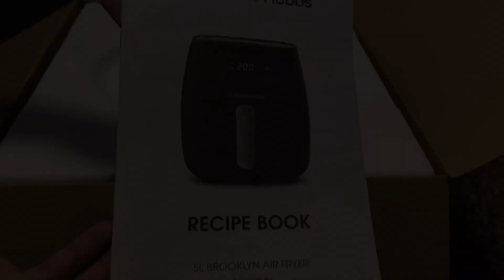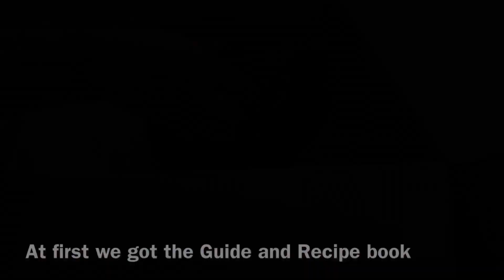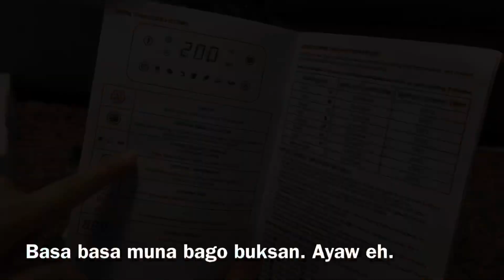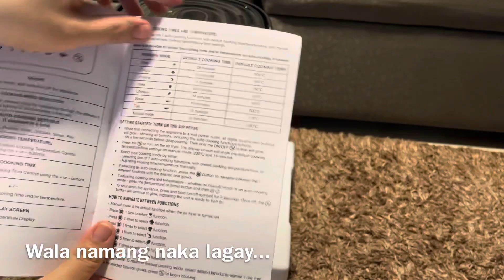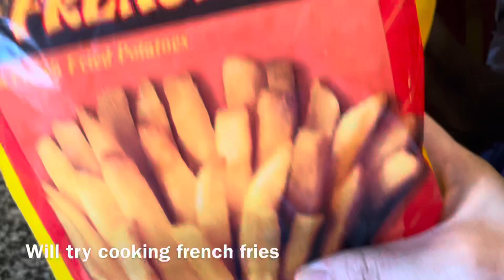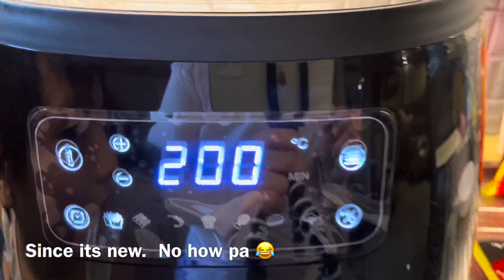VALENTINES GIFT : AIR FRYER || RUSSELL HOBBS || UNBOXING NEW PURCHASE AIRFRYER